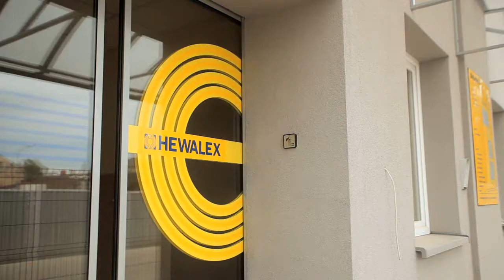2012 Hewalex GreenEvo PL